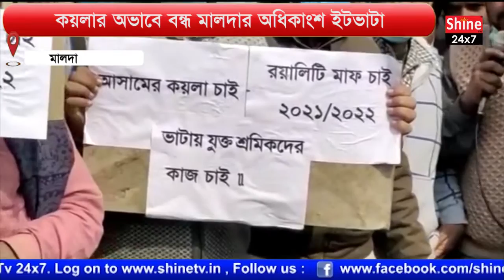কয়লার অভাবে বন্ধ মালদার অধিকাংশ ইটভাটা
Most of the brickfields in Maldar are closed due to lack of coal

Most brick kilns closed due to lack of coal. Thousands of workers, including brick kiln owners, are in distress. Workers, including brick kiln owners, block state roads demanding coal from Assam. And with this the Trinamool BJP political turmoil has started.
   There are about 130 brickfields in blocks 1 and 2 of Harishchandrapur. About 25,000 workers work in the brickfields. The brick kiln industry is a big part of the economy of the district. But the coal of Assam has not been matched for the last three months. The owners claim that it is not possible to burn bricks with Raniganj coal. As a result, even if bricks are made, the owners of the kilns are not able to do so. Most of the brickfields are closed. Everyone from the ebb tide owner to the worker has their hands on their heads. On the one hand, the claim owners have made bricks with loans. If they can't fly sea bricks, they have to sit on the road. On the other hand, the families of 25 to 26 thousand workers live on this brick field. They demanded that if there was no work, they would have to migrate to other states. So on Saturday, the workers including the brick kiln owners started protesting by blocking the road at Bhaluka Dhalai Morar of Bhaluka Harishchandrapur State Road in Harishchandrapur-2 block. After the siege lasted for about two hours, the police of Bhaluka outpost came and lifted the siege.
  The owner of the brick kiln said that Assam and Meghalaya have not been getting coal for the last three months. There are about 130 brick kilns in our area. 25-26 thousand workers work in all these lowlands. From here they earn their living. Due to lack of coal, brick kiln work is almost stopped. Meanwhile, coal prices in Raniganj and Asansol have skyrocketed. The quality of coal here is very low. As a result, the bricks do not ripen well and the bricks have to be sold at very cheap prices. As a result we have to face losses. The problem was not solved even after discussions at different levels of the district administration. Coal is imported from Assam and Meghalaya in all brick kilns in Malda district. Most of the brickfields are facing closure due to lack of coal. We are giving regular revenue to the government. Many of us were starting brick kiln work with a loan of millions of rupees. But I can't run brick kiln due to lack of coal. We request our government to waive our revenue and make arrangements to bring coal from Assam and Meghalaya to this state. Otherwise we will have to choose the path of suicide in the end.
  Babar Ali, a brick kiln worker, said the brick kiln was closed due to lack of coal. There is no work in Raniganj and Asansol coal. As a result, one brick kiln after another is about to close. We have become unemployed. I worked in a brick kiln all year round to support my family. As a result of the closure of this brick kiln, we may have to relocate to another state. And with this the Trinamool-BJP pressure has started. Ujjwal Dutt, president of the BJP's organizing district in North Maldar, said the Trinamool government was pursuing "disgusting politics" over coal from Assam. As a result, the brick kiln owners of Harishchandrapur are in trouble. Trinamool district committee member Dulal Sarkar said the BJP was politicizing all issues. Coal can come to the government through CSC legal route. However, the government has intervened to bring in coal legally.